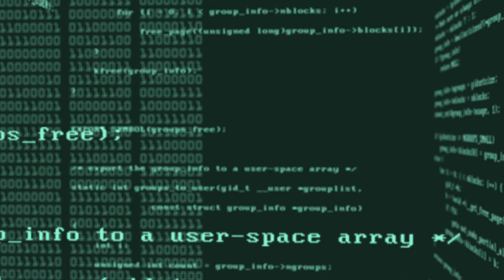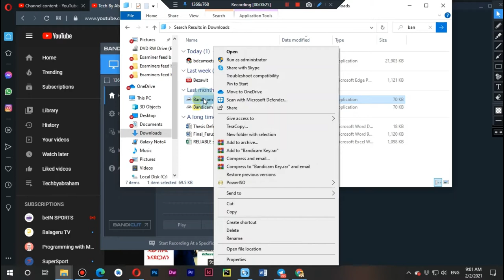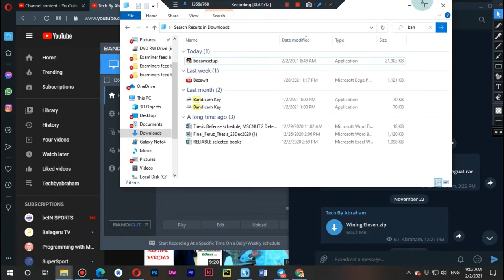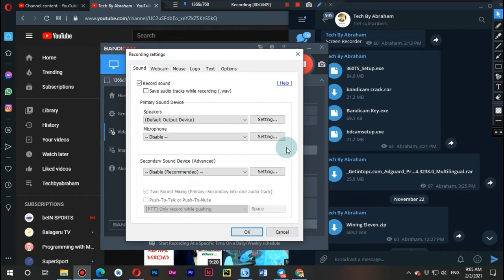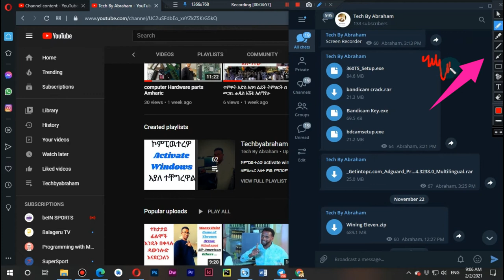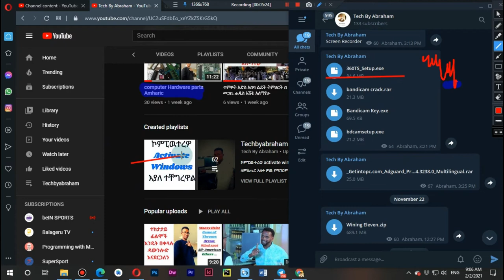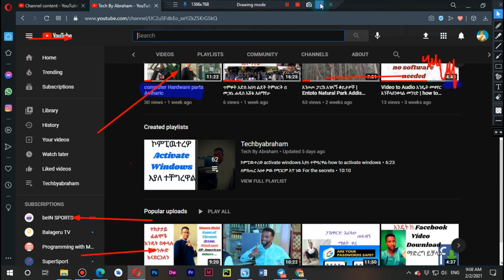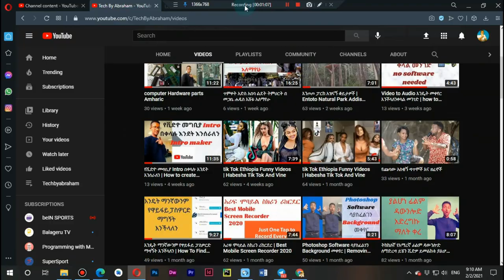ምርጡ የኮምፒውተር ስክሪን ሪከርደር | Best Computer Screen Recorder Amharic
እንኳን ወደ ቴክ ባይ አብረሃም ቱዩብ በሰላም መጡ
👉የ YouTube subscriber እንደት መደበቅ እንችላለን | How to Hide YouTube subscriber count
👉እንዴት በቀላሉ ገንዘብ የሚሰራ የ YouTube ቻናል መክፈት እንችላለን|How to create a YouTube channel And Make Money                👇

👉hለዩቲዩብ የሚሆን VIDEO በሞባይል ብቻ መስራት | Make a you tube Video on Mobile

👉ፓስዋርድ እረሳሁ ጠፋብኝ ማለት ቀረ ምርጥ የ 2020 አፕ

👉እንዴት የ Facebook Video Download ማድረግ ይቻላል -